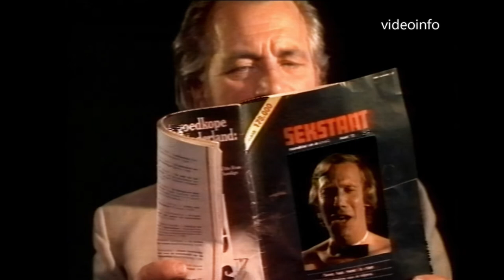Frans Halsema - Onder De Wollen Deken (VARA)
Afkomstig van een VCR band waarvan ik de hele show helaas niet compleet op youtube kan zetten i.v.m. rechten.